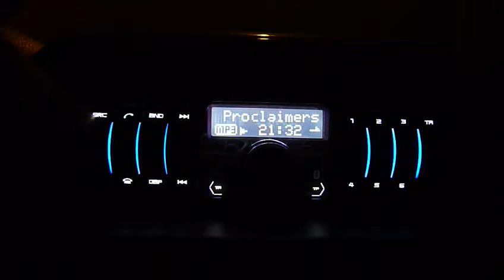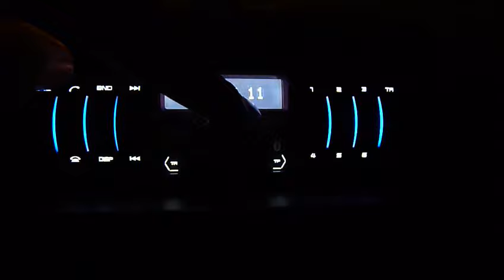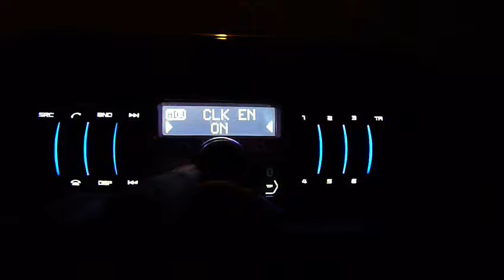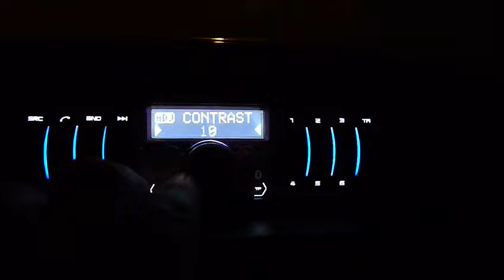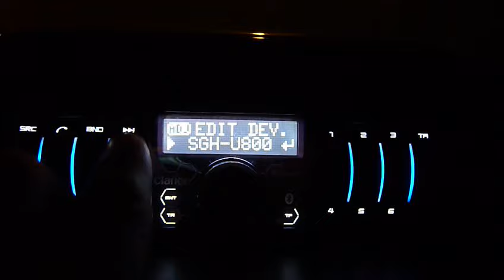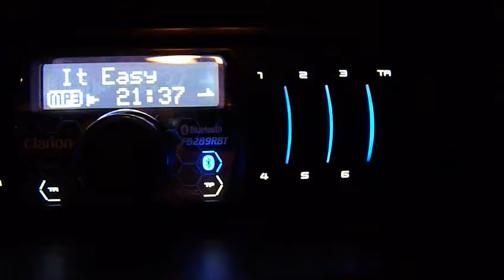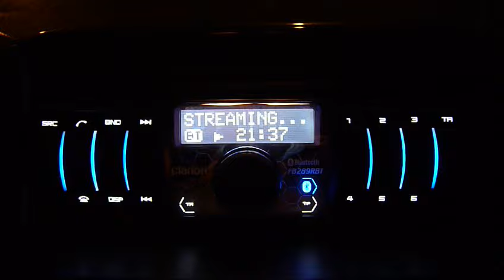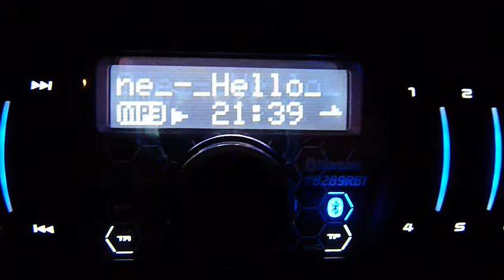Clarion FB289RBT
Mini instrukcja obsługi Clarion FB289RBT